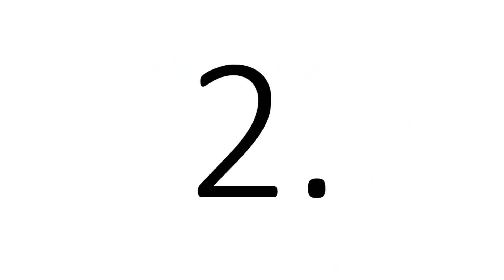आज के बाद कभी खुद से नफरत नहीं करोगे SELFLOVE SELFESTEEM BY ANUBHAV JAIN